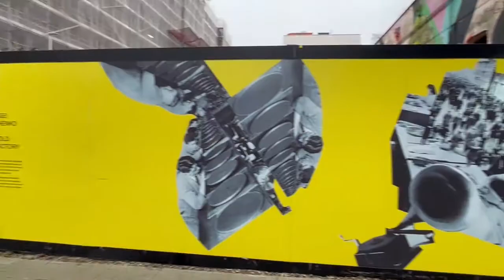The vinyl factory then and now